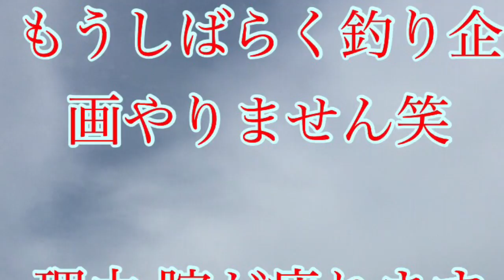マイクラ 釣り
ひたすら釣りやるだけの動画です